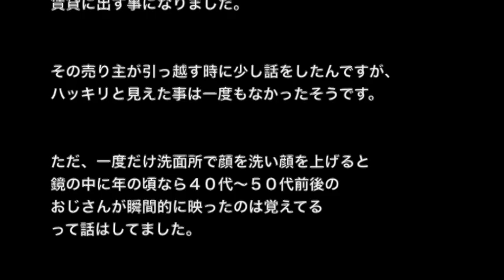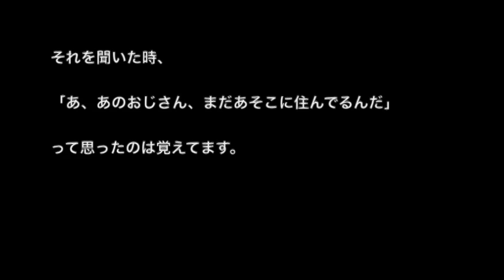【事故物件の怖い話】「住居人」洒落にならないほど怖い話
☆お勧め動画☆

※アパート・マンションの怖い話※【本当にあった怖い話３９１】「空室に住むモノ」２ちゃん 洒落にならないほど怖い話を集めてみない？

【怖い話・都市伝説・怪談朗読】長編「封じ」好奇心で行くことを決めた寺で…

【一人暮らしの怖い話】【洒落にならないほど怖い話】「藤本の話をします」２ちゃんねる怖い話